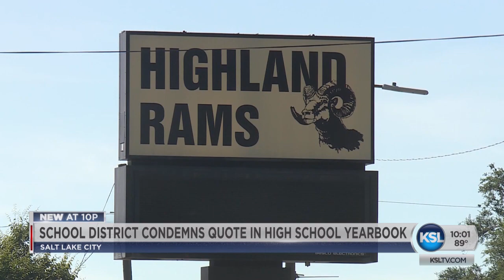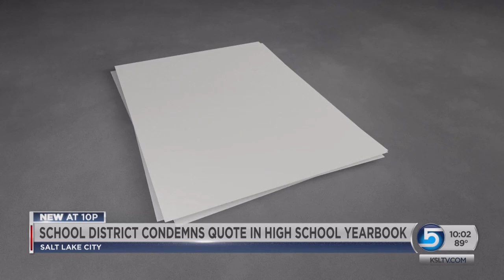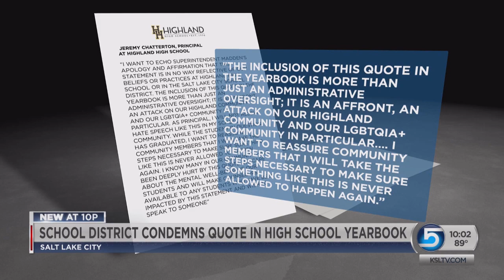School Officials Apologize For 'Abhorrent' Quote In Highland High Yearbook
District and school officials are apologizing for hate speech published as part of a graduating senior's quote in the Highland High School yearbook.